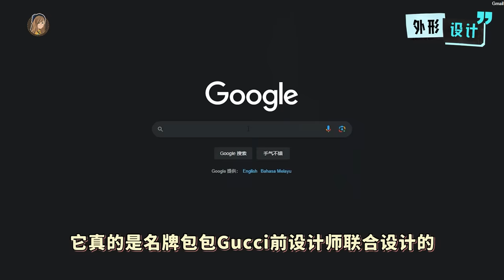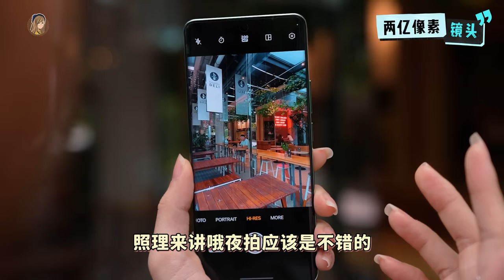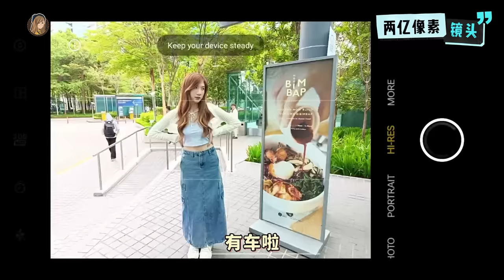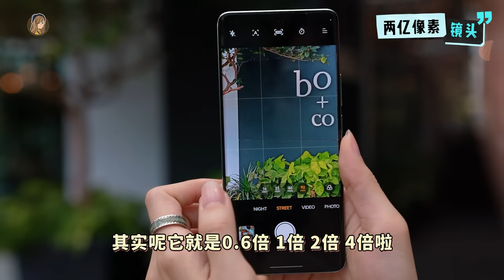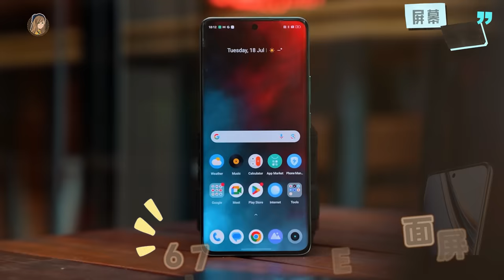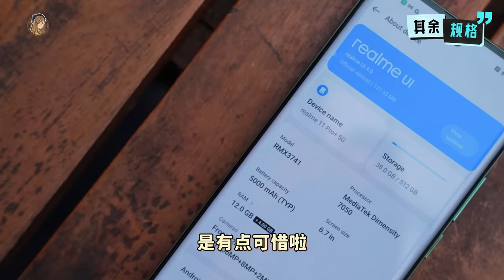Gucci设计师都来了！Realme 11 Pro+最完整开箱：世界第一2亿像素+4倍变焦！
realme新机到！价钱都在这啦：
11 Pro+ 5G：RM1999
11 Pro 5G：RM1499

购买链接：
shopee